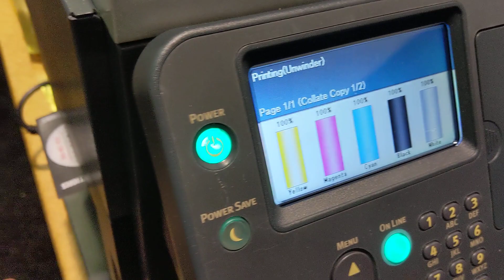QL-300 Label Printing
Introducing the new QL-300 for label printing.  This new printer produces labels on a variety of media; including foils, clear and colors like black and gold.  Plus it offers white toner, producing unique label colors.